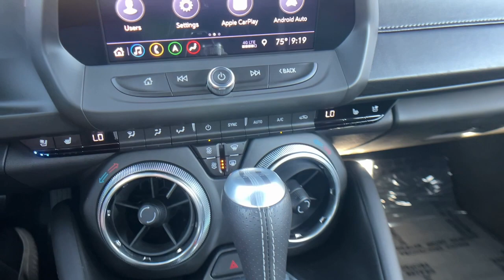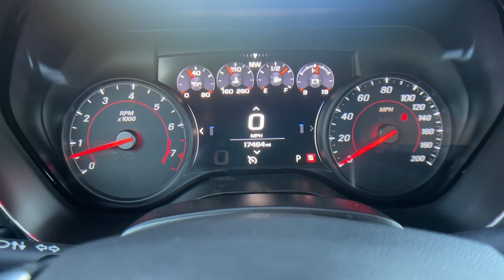2019 Chevrolet Camaro Paso Robles CA 9571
Summit White Used 2019 Chevrolet Camaro SS available in 2401 Oakwood Street, Paso Robles, California at Paso Robles.

Camaro SS 2SS 2D Coupe 6.2L V8 10-Speed Automatic RWD Summit White Jet Black Leather. RWD CARFAX One-Owner. Clean CARFAX. SS 2019 Chevrolet Camaro SS 2SS 2SS Summit White 10-Speed Automatic 6.2L V8brbrRecent Arrival! Odometer is 24473 miles below market average! 16/27 City/Highway MPGbrbrAwards:br  * 2019 KBB.com 10 Coolest Cars Under $30000